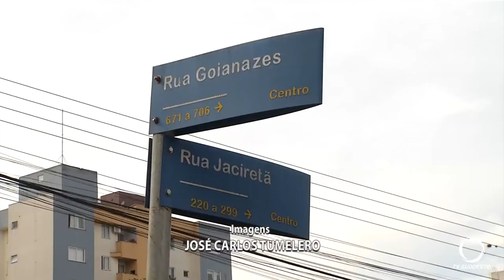Três veículos colidem no centro de Pato Branco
No cruzamento das ruas Jaciretã e Goianazes, uma colisão entre uma Fiat Strada e uma VW Saveiro, acabou envolvendo outro veículo que estava regularmente estacionado. A VW Saveiro, após a colisão e com a Fiat Strada sob a via, acabou por colidir com um Honda Fit que estava regularmente estacionado.